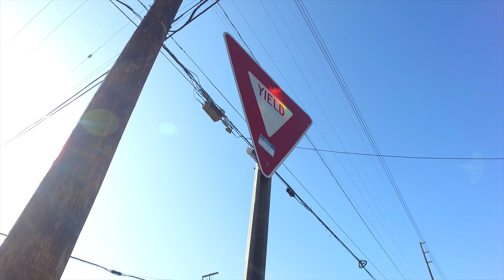MC EIHT - HOW U DO THAT ft. The chill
Music video by MC EIHT performing HOW U DO THAT. 2019 Bluestamp Music Group